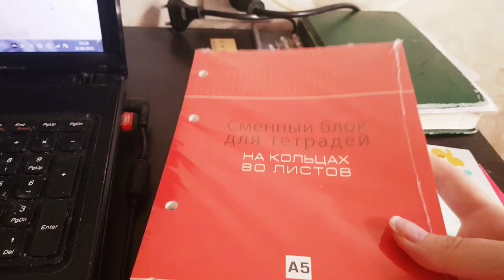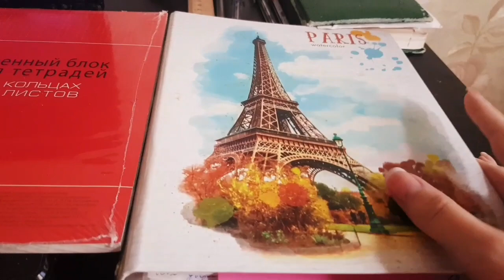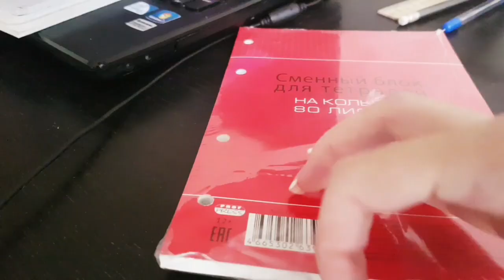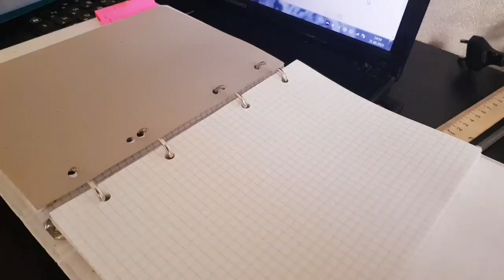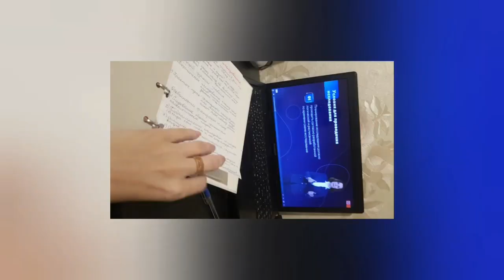МОТИВАЦИЯ к обучению /Моя учёба в магистратуре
Мотивация для занятий.